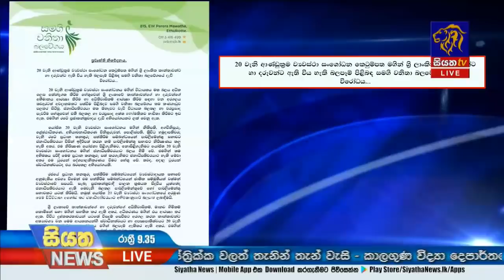Siyatha News | 09.35 PM | 20 - 10 - 2020